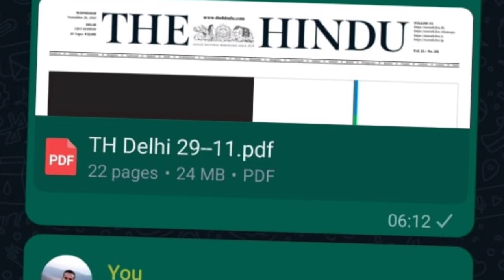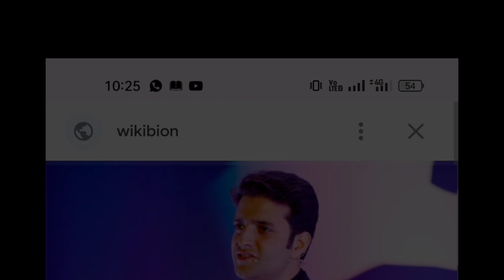iAS Aathar Aamir Khan Biography | lifestyle family education